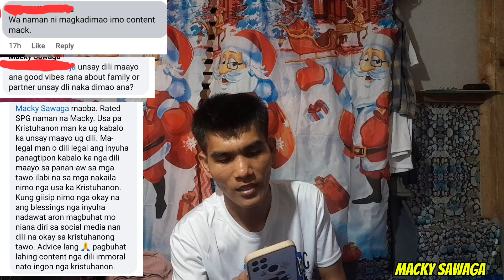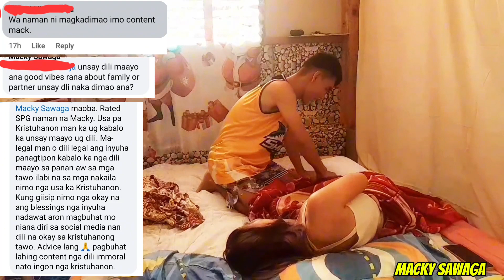ang unang basher💪✌️